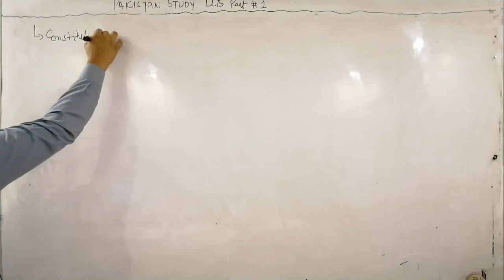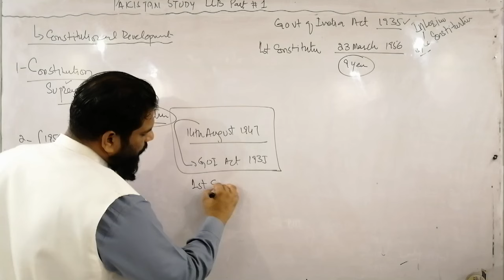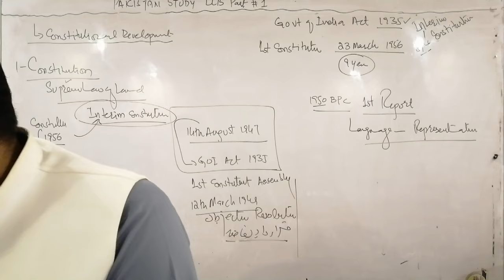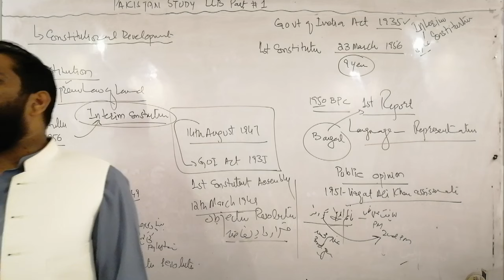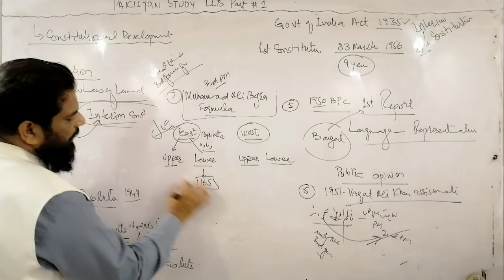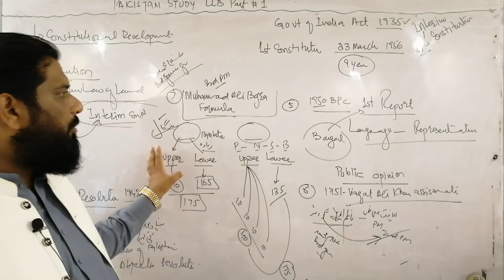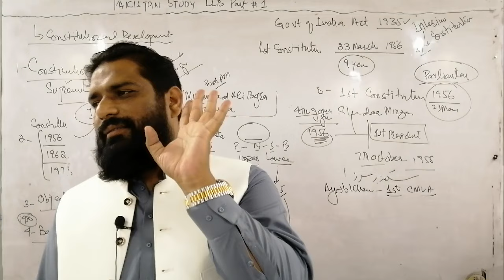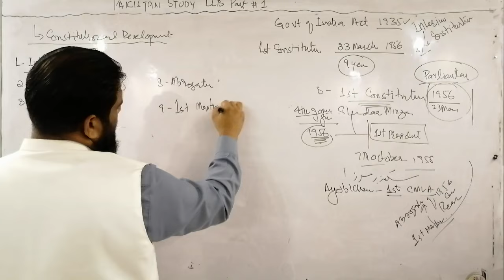LLB PART-1, PAKISTAN STUDY, CONSTITUTIONAL DEVELOPMENT, LECTURE # 1, BY SIR UMAR